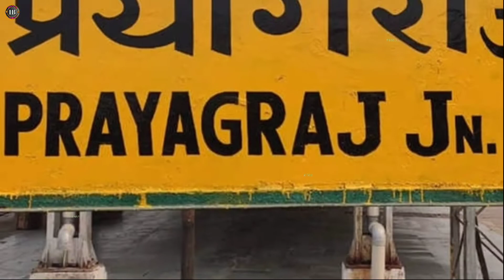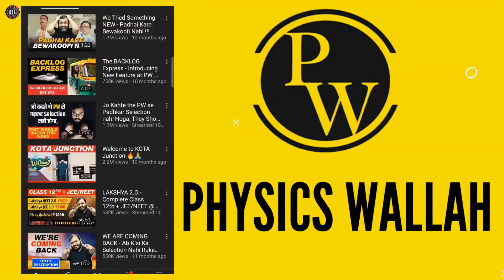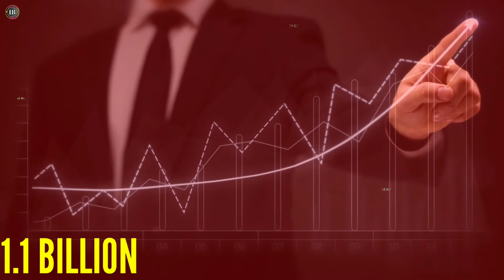0 to 8000 Crores in 3 years | True story of @PhysicsWallah | Information Bhandar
0 to 8000 Crores in 3 years | True story of @PhysicsWallah  | Information Bhandar

About this video :- 👇👇
मैंने इस वीडियो में सिगरेट के बारे में बताया है की कैसे अलख पांडेय ने अपने जीवन मे संघर्ष करके आज 8000 करोड की एडटेक कंपनी खड़ी कर दी | दोस्तो इनकी कहानी भौं ही मोटिवेशनल है जो आपको ज़रूर देखनी चाहिए |

👉दुनिया के 5 सबसे अनोखे और अजीब देश | एक शहर में तो नंगे लोग रहते है |

• Physics Wallah untold story
• Physics Wallah life story
• Alakh Pandey History
• Physics Wallah Unicorn
• Physics Wallah valuation
• Physics Wallah pathshala
• Physics Wallah networth
• Unicorn journey of Alakh Pandey
• Inspirational story of Alakh Pandey
• Information Bhandar
• Physics Wallah Kota story
• True story of Alakh Pandey
• 0 to 8000 Crores in 3 years of physics Wallah
• Physics Wallah Unicorn club
• Alakh Pandey engagement
• Physics Wallah kaise 8000 crores ki company ban gyi
• Real journey of Alakh Pandey
• Physics Wallah kaise edtech company ban gyi
• Physics Wallah kaise edtech company mein shamil hui
• Physics Wallah
• Physics Wallah emotions
• PW Emotion
• PW Pupils
• PW hustlers
• PW competition
• Defence Wallah

This YouTube channel InformationBhandar is here for giving you right information about Education, Facts, Science, Technology, History, etc. To each and every citizens of the country.